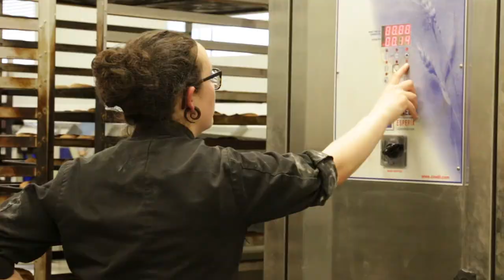2017 Champion of Mental Health Community (Organization) - Stone Hearth Bakery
Every year the Canadian Alliance on Mental Health and Mental Illness (CAMIMH) accepts public nominations from across the country to recognize individuals who have helped advance the mental health agenda in Canada.

This year CAMIMH recognized Stone Hearth Bakery as their Champion of Mental Health in the Community (Organization) category. Stone Hearth Bakery opened in Halifax in 1982 with a simple goal of providing meaningful training and employment opportunities for individuals 19 years of age and older who were living with mental illness and experiencing persistent barriers to employment. Each year, approximately 65 people participate in the bakery program where, under the guidance of certified bakers, they are provided an opportunity to work in a commercial bakery while gaining employment experience, work skills and self-confidence. Stone Hearth Bakery is committed to helping the community, reinvesting all proceeds back into learning and training opportunities.